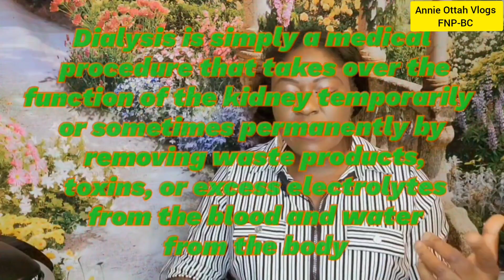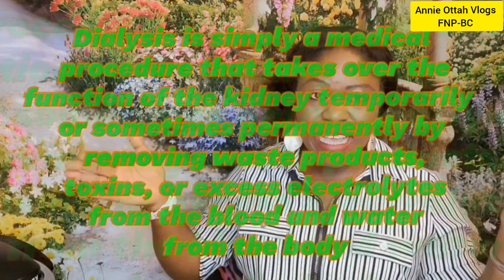THE CAUSES OF THE 30% RISE IN KIDNEY FAILURES AMONG NIGERIAN MEN